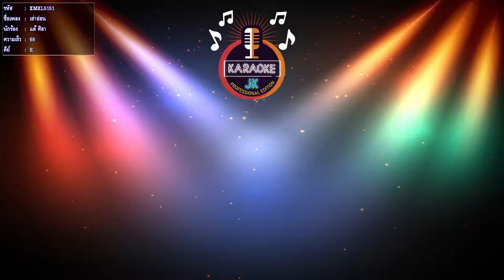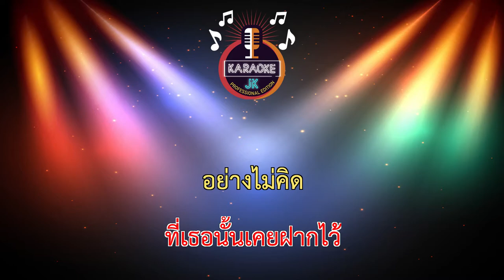เข่าอ่อน (68-E) - แต้ ศิลา 【 Cover By คาราโอเกะดนตรีสด 】